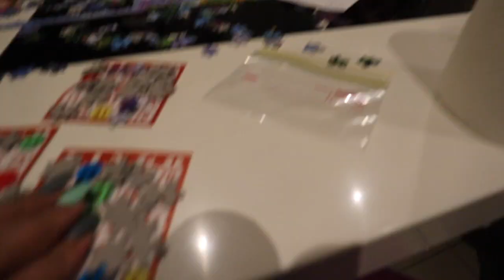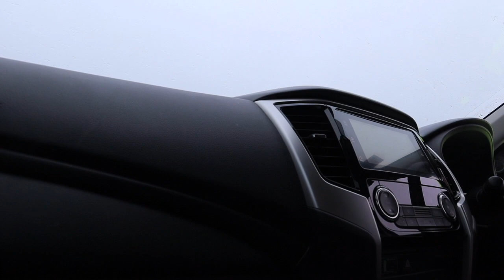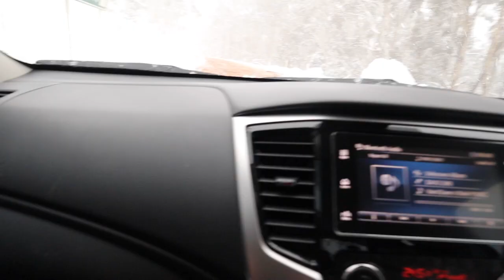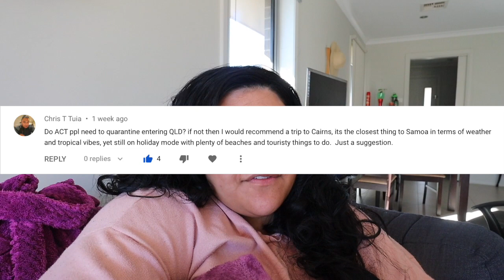FAMILY GAMES NIGHT | WE WENT TO THE SNOW ❄️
• SOCIALS